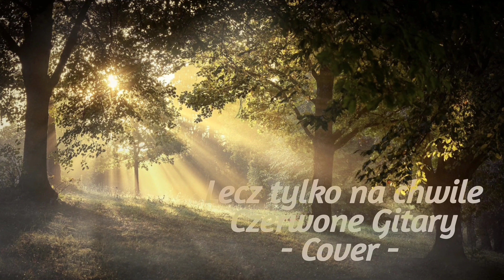Cover piosenki Czerwonych Gitar-Lecz tylko na chwilę.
Aranżacja zrobiona na Yamaha psr sx900
Wokal Agnieszka M